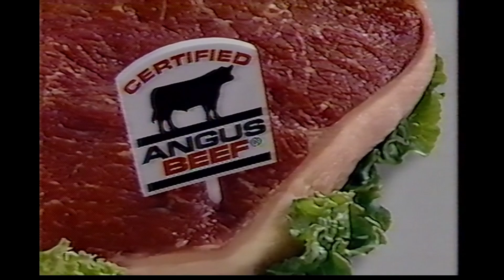Piggly Wiggly Deli and Beef Commercial (1997)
Commercial for Piggly Wiggly recorded in 1997 on WISC-TV.

Shop the pig!